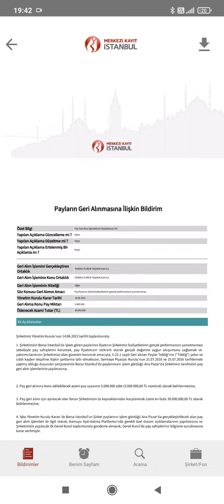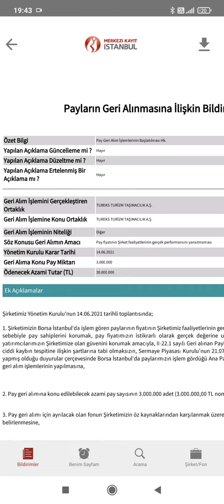Tureks Turizm 3.000.000 adet pay geri alım programı başlattı